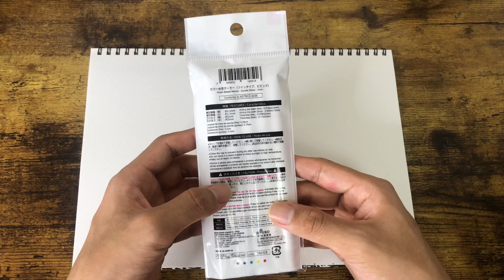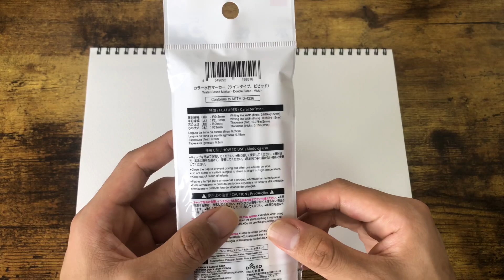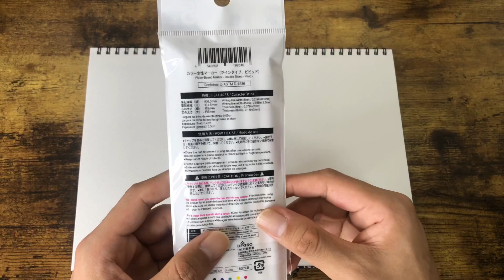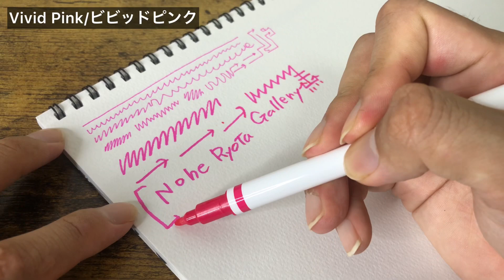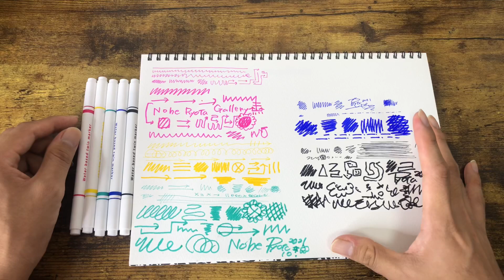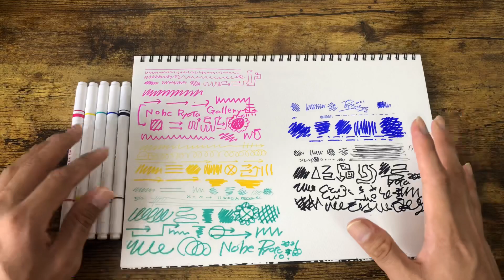【100均文房具】ガチで絵師おすすめ!!ダイソーの水性ペンが神画材すぎた!!【画材紹介】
今回の絵の旅は、ダイソーで水性ペンの紙画材を発見しました!!😊今まで紹介した中でも今回のはマジでやばすぎました!!🤩少しでも参考になれば嬉しいです😊🌻

【出展予定】
▪️2021/11/13（土）,11/14（日）
デザインフェスタVol.54に出展します。
〜ただいま作品制作中〜
場所:東京ビッグサイト西ホール全館で開催

Chapters:
0:00 水性ペン詳細
5:00 試し描き
11:11 アートの世界